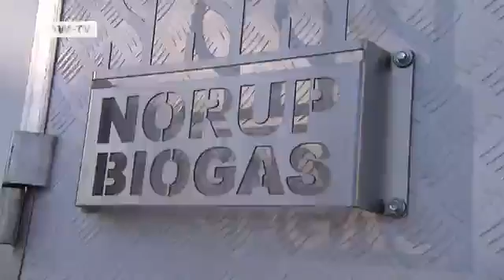Sweden - Algae as Energy | Global 3000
The beaches of Trelleborg in southern Sweden are awash with algae. But the bane of tourists is a boon for environmentalists.Trelleborg is pioneering a project involving all the Baltic States that will turn algae into fuel.